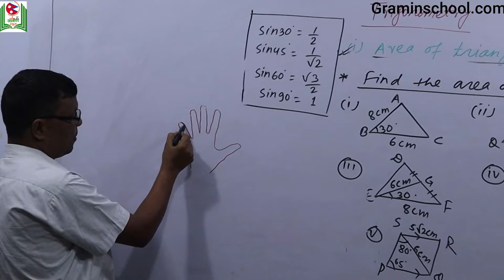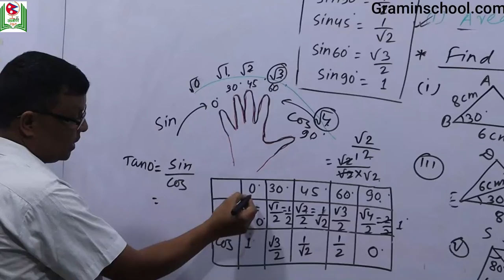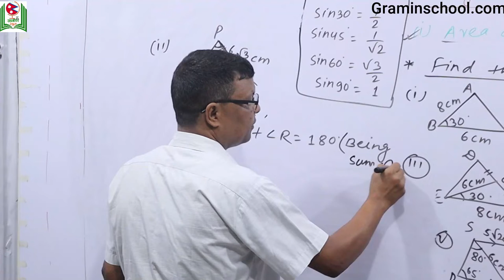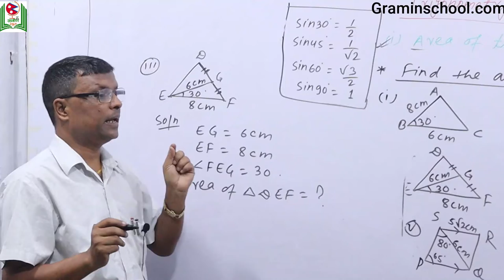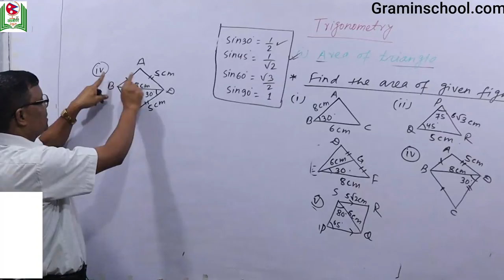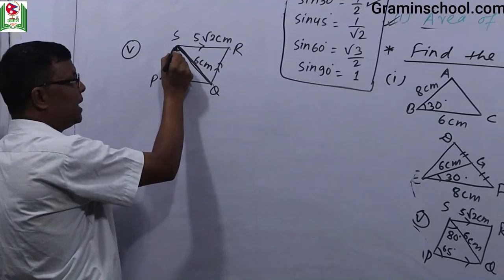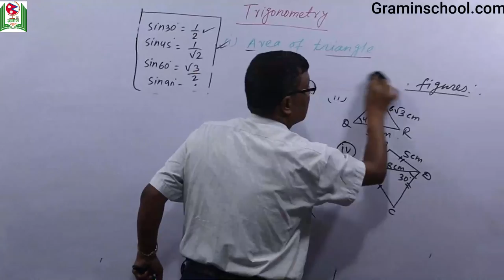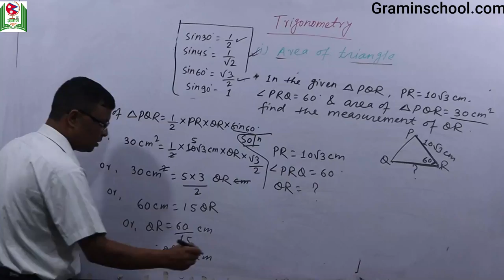Trigonometry : Trigonometry example 2